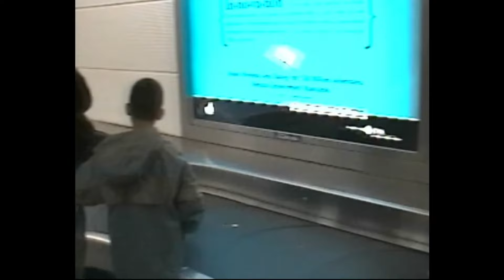United States Marine Corps, Officer Candidate School (OCS) Graduation - December 13, 2002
Some family clips from graduation events after I completed OCS, OCC 181, week of December 13, 2002. I was a member of Charlie Company, Second Platoon. Platoon Commander - Capt Filko, Platoon Sergeant - GySgt Robinson, Sergeant Instructors - GySgt Ramirez and SSgt Buck.